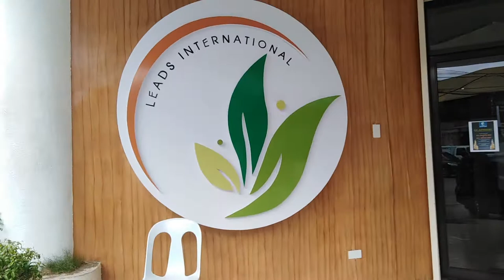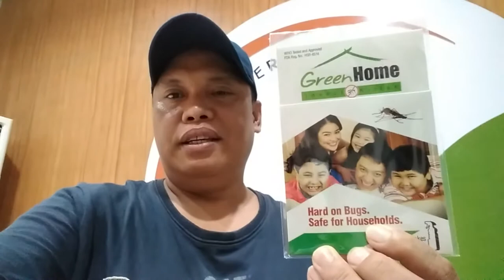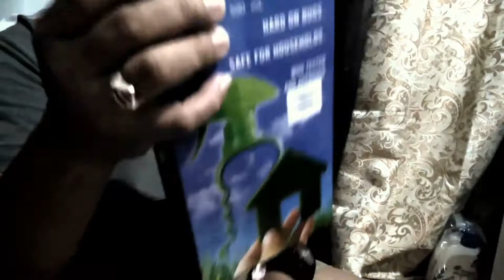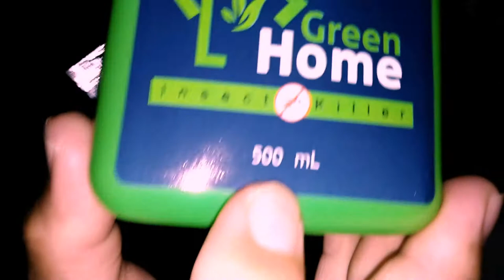BEST SPRAY AGAINST DENGUE TOP SELLER BY LEADS INTERNATIONAL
PROTECT YOUR HOME  WITH GREEN HOME INSECT KILLER, CONSERVE THE ENVIRONMENT AND PROTECT YOUR FAMILY NOW!